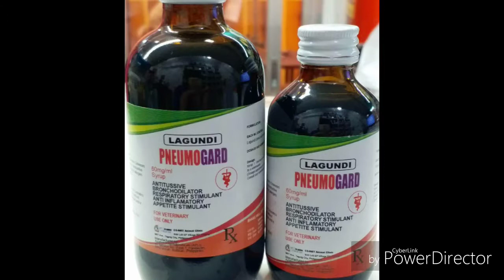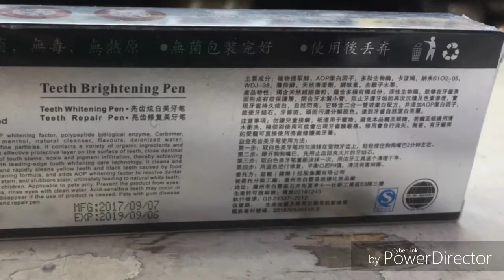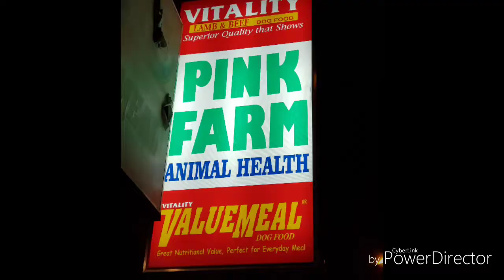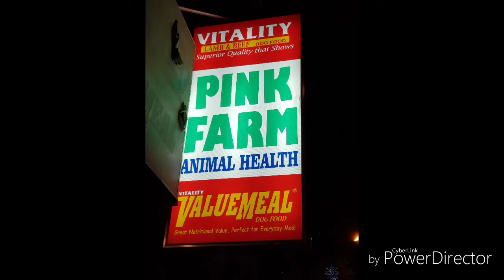Shih Tzu - Trim - Groomer Nhobe feat Ate Jean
Shih Tzu Grooming ( Trim ) by Groomer Nhobe assisted by Ate Jean. They do Show Cuts. All Breeds. All Size. Music:🎶  Baka Sakali & Pasensya Ka Na by Silent Sanctuary. Big Thanks fot their music!

"Baka Sakali"

Nakikipag-banggaan ang tingin
Mga pagkakataong 'di ko palalampasin
Kahit ngayon ang unang pagkikita
Mali man pero parang ayaw ko ng mawala

Nagtatanong na lamang sa isip

Kailan ka pa dito? Saan ka ba galing? Ano ang pangalan mo?
Gusto ko malaman ang mga bagay, lahat papakinggan ko
At baka sakaling magtagpo, baka sakali...

Alam kong magsisi sa huli
Kapag kina-kausap bago matapos ang gabi
Tila nakapako sa sakit
Matapang ang loob, nababalutan ng lamig

Mga paborito at mga ayaw at magpapa-ngiti sayo
At baka sakaling magtagpo, baka sakaling matagpo
Baka sakaling magtagpo, baka sakali...

Pasensya Ka Na"

Hindi mo na mapipilit, wala ng babalikan
Sa liwanag mong nang-aakit, ayoko ng masaktan
Nakikiusap sayo, patawarin mo na lang ako
Patawarin

Pasensya ka na at 'di ko na rin madama
Kay tagal kitang hinihintay
Pasensya ka na at kaya ko ng mag-isa
Kalayaan sa kamay ng lumbay

Ikaw na rin ang nag-sabi, tapos na ang lahat
Uunahin na ang sarili, makuha lang ang sapat
'Wag ka sanang magtampo, mas mabuti na ako'y lumayo
Lumayo

Pasensya ka na
Pasensya ka na
Pasensya ka na
Pasensya ka na